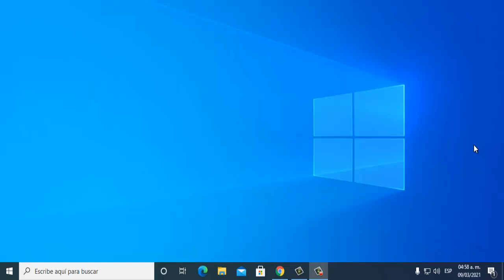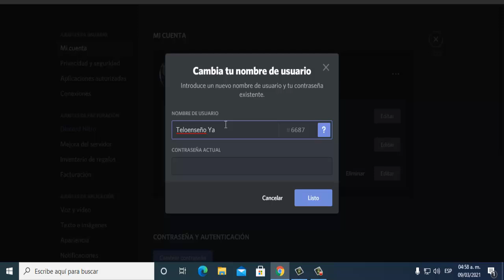Como Cambiar Nombre de Usuario en Discord I Solución 2025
En este video te enseñare a Como Cambiar Nombre de Usuario en Discord de una manera rápida y sencilla

Videos Recomendados
💛 Como ACELERAR Celular